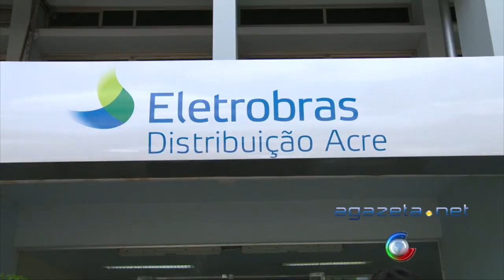Privatização de distribuidoras de energia 11 08 16